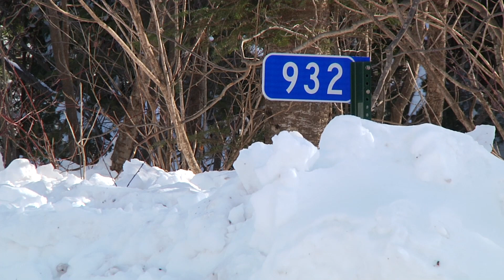Seth Jeffs Relocates to MN 011819